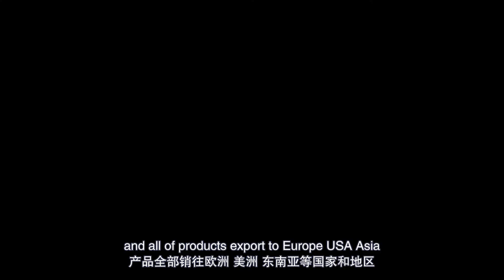How to produce stainless steel woven wire mesh ?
AnPing County AnYang Wire Mesh is a leading industrial woven wire mesh manufacturer, supplier and fabricator based in Anping CHINA.
We supply filter mesh for separation, wire gauze for particle filtration and sieve mesh for grading. Our Stainless Steel Woven Wire Mesh products are also used for a vast range of industrial processes.